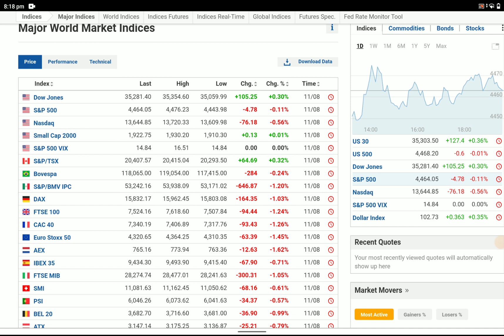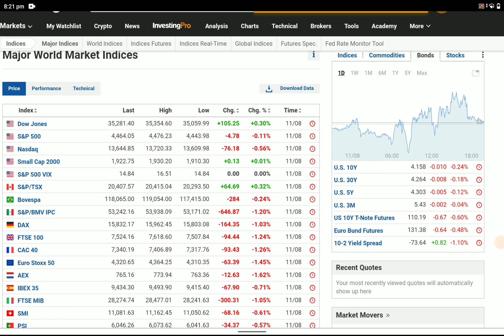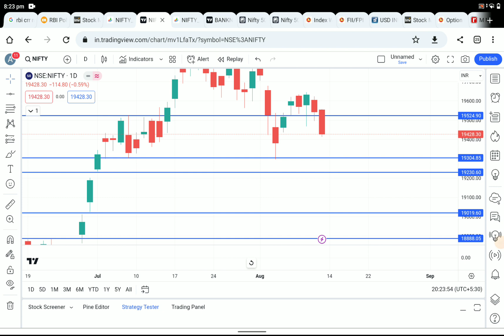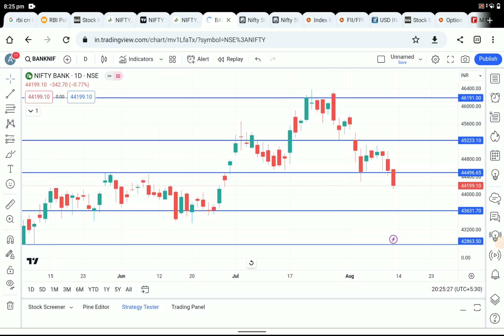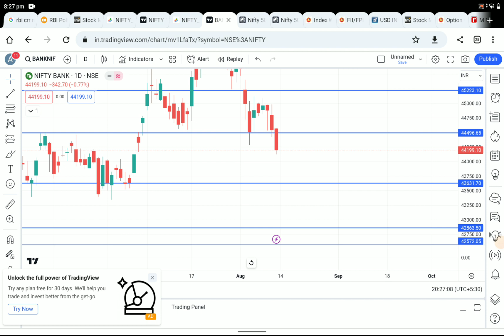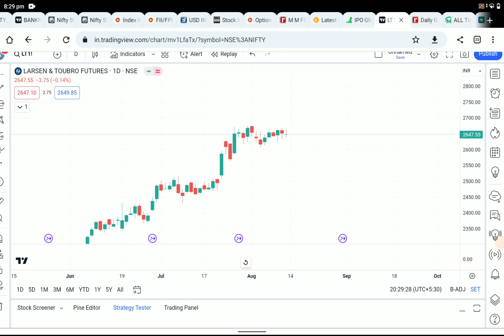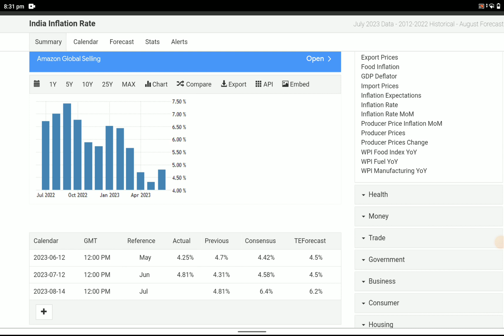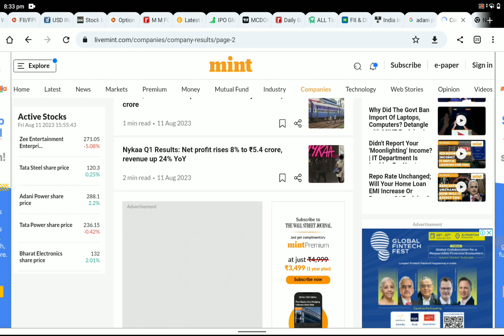ಎತ್ತ ಸಾಗಲಿದೆ ಈ ವಾರದ ಮಾರುಕಟ್ಟೆ ?